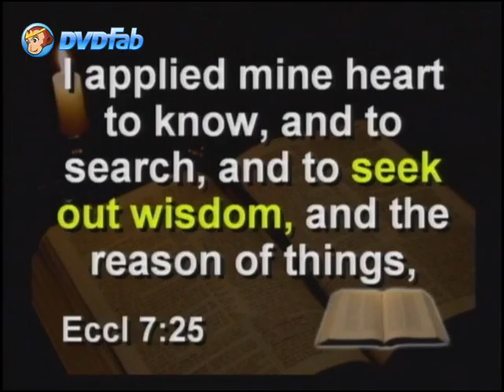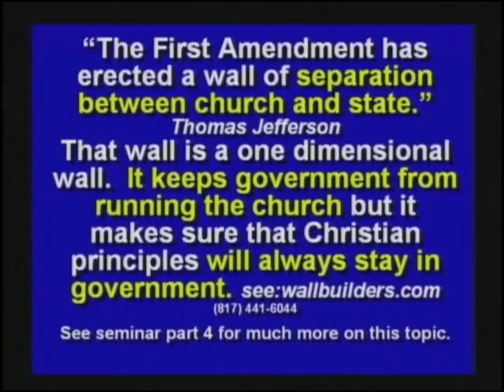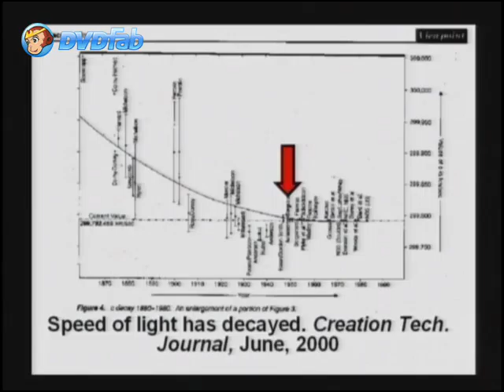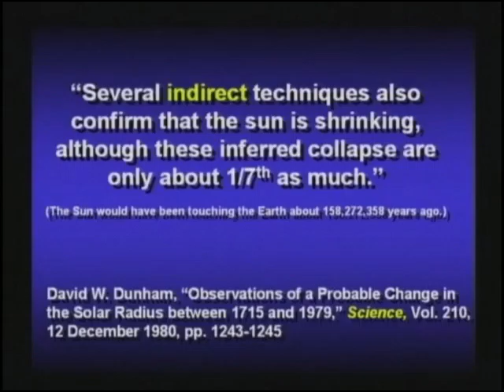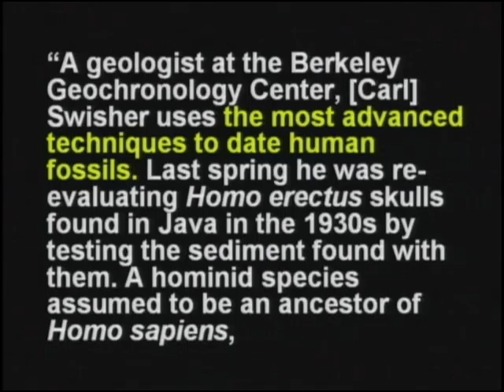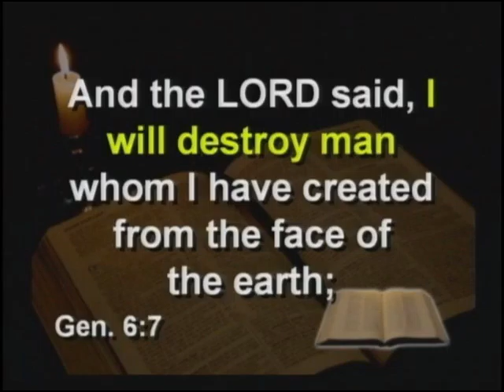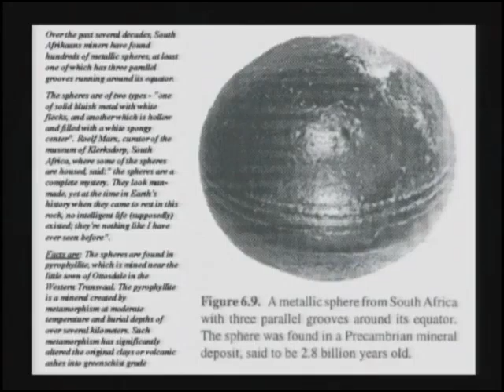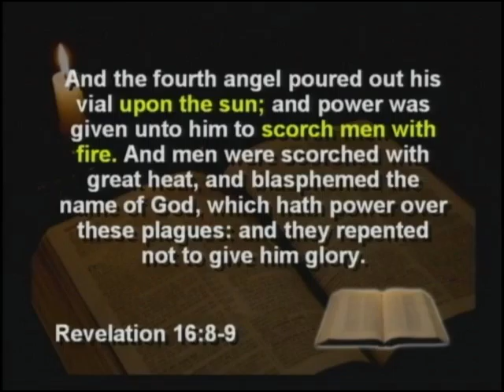Questions and Answers 1 CSE Seminar Part 7A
In this seminar Kent Hovind goes over some questions and answers.

Any and all copy rights of this video belong to Kent Hovind and CSE ministries.